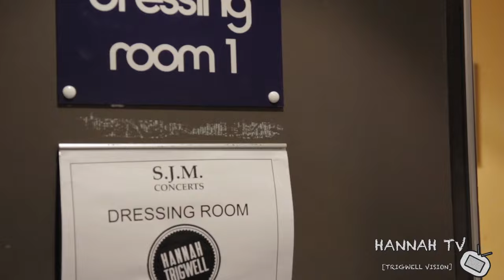UK Tour 2014 : Behind the scenes...